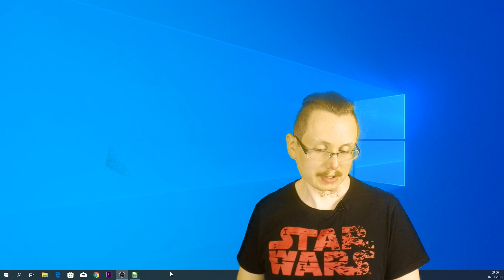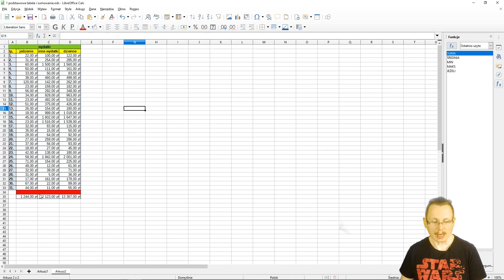Libre Office PO MOJEMU: TABELA I SUMOWANIE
To kolejny odcinek "Libra Office PO MOJEMU".

W tym odcinku pokaże wam jak stworzyć podstawową tabelę i jak sumować.

W tej setki będę się starał serwować niewielkie porcje wiedzy byś cię mogli ja łatwo przyswoić.

Tworzenie tabeli i sumowanie w LibreOffice Calc
LibreOffice Calc to potężne narzędzie do tworzenia tabel i wykonywania obliczeń. Poniżej znajdziesz podstawowe instrukcje dotyczące tworzenia tabeli i sumowania wartości w niej zawartych:

Tworzenie tabeli:

Otwórz nowy arkusz kalkulacyjny w LibreOffice Calc.
Kliknij i przeciągnij myszką, aby wybrać obszar komórek, w którym chcesz utworzyć tabelę.
Przejdź do menu Wstaw -Tabela.
W oknie dialogowym Tabela możesz dostosować wygląd tabeli, określając liczbę kolumn i wierszy, styl obramowania, kolor tła itp.
Kliknij OK, aby utworzyć tabelę.
Wprowadzanie danych:

Kliknij komórkę, do której chcesz wprowadzić dane.
Wpisz dane i naciśnij Enter.
Powtórz kroki 1 i 2, aby wprowadzić dane do pozostałych komórek tabeli.
Sumowanie wartości:

Wybierz komórkę, w której chcesz wyświetlić sumę.
Wpisz formułę SUMA(zakres) w pasku formuł, zastępując zakres rzeczywistym zakresem komórek zawierających wartości, które chcesz zsumować. Na przykład, aby zsumować wartości w kolumnie A od wiersza 1 do 10, wpisz formułę =SUMA(A1:A10).
Naciśnij Enter.
Dodatkowe opcje sumowania:

Możesz użyć funkcji ŚREDNIA, MIN, MAX i innych funkcji arkusza kalkulacyjnego do obliczania innych statystyk dla danych w tabeli.
Możesz formatować komórki zawierające wyniki obliczeń, aby zmienić ich wygląd (np. zastosować pogrubienie, kursywę, wyrównanie).
Możesz tworzyć wykresy na podstawie danych w tabeli, aby wizualnie przedstawić wyniki.

Mój sprzęt:

Komputer:

Procesor AMD Ahtlon(tm) II X2 B24 3 GHz
RAM: 12 GB
Płyta główna: produkcji Hp specjalnie pod ten zestaw
Grafika: Nvidia Quadro 600 1GB DDR3
Dysk twardy Dysk SSD Samsung 860 EVO 500GB i Hitachi HDS721025CLA382 250 GB
Nagrywarka DVD LG